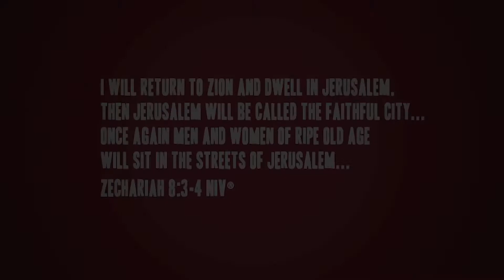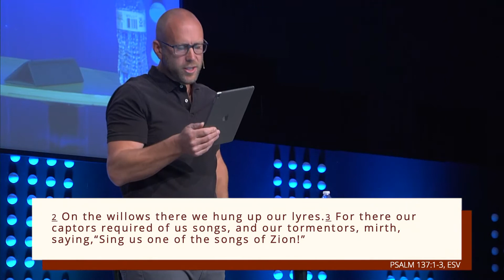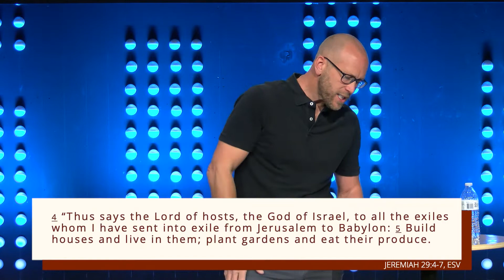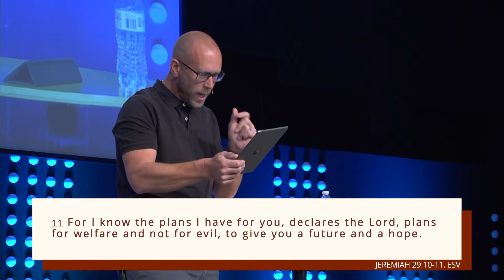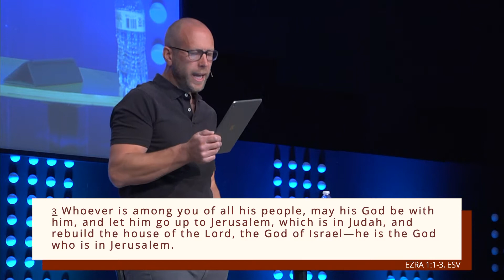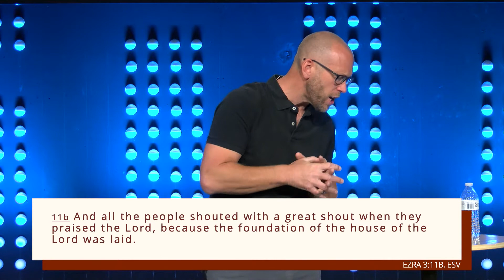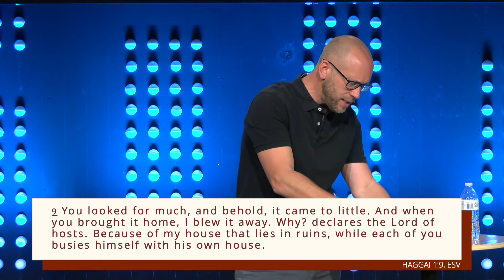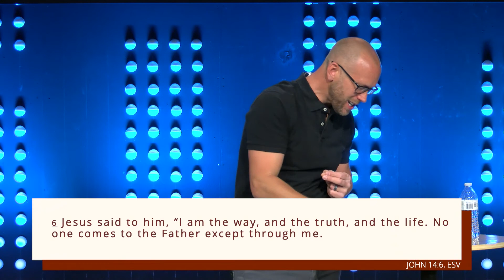Exile And Restoration *MAY 24TH MESSAGE*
KEY TEXT: Ezra, Haggai, Zechariah